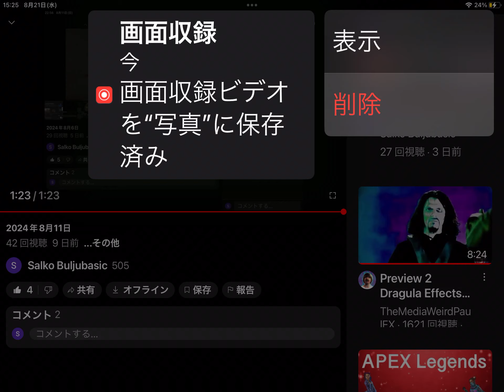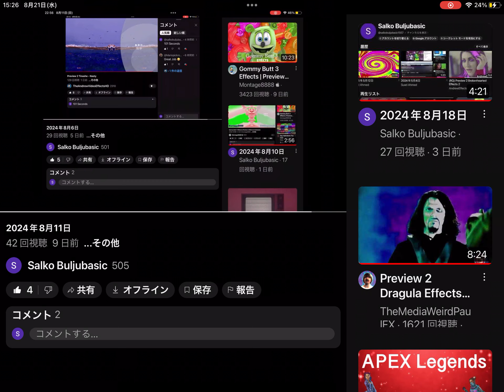2024年8月21日